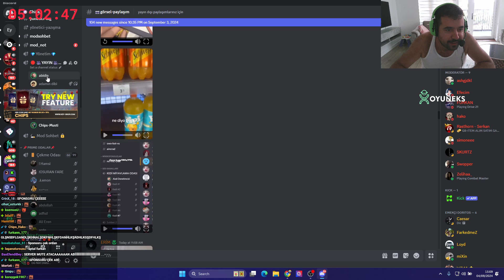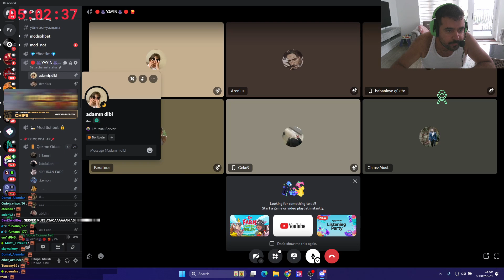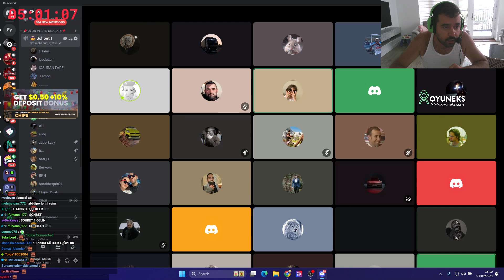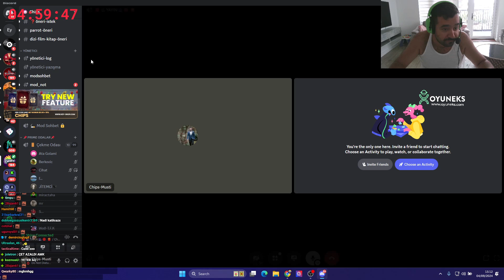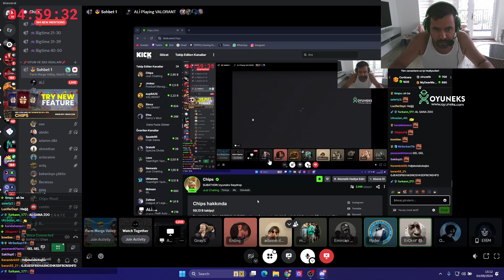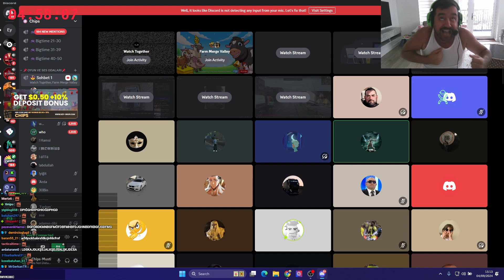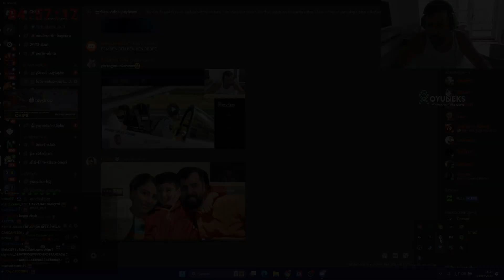CHIPS TAKİPÇİLERİ İLE İLETİŞİM KURMAYA ÇALIŞIYOR